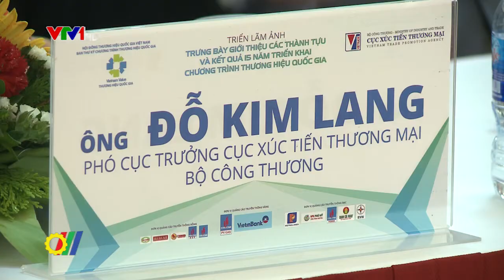Triển lãm ảnh Trưng bày giới thiệu các thành tựu và kết quả 15 năm triển khai THQG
Tiếp tục chuỗi sự kiện trong Chương trình Tuần lễ Thương hiệu Quốc gia (THQG), Cục Xúc tiến thương mại (Bộ Công Thương) đã tổ chức lễ Khai mạc triển lãm ảnh Trưng bày giới thiệu các thành tựu và kết quả 15 năm triển khai THQG...